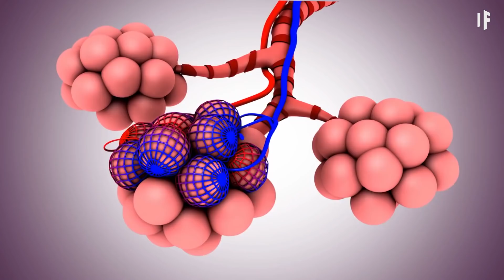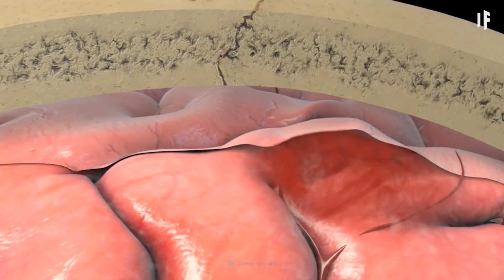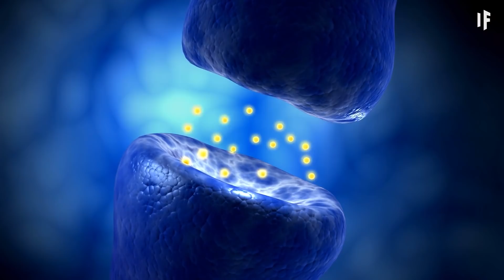What If You Slept Upside Down?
Fancy yourself like Batman? Maybe you should try hanging upside down like these guys. Or not. But what if, like Bruce Wayne, you spent the entire night upside down? Is it possible? What would happen to your body? What is the best position to sleep in?

Can you translate this episode into another language? Add subtitles and we will link your YouTube channel in the description